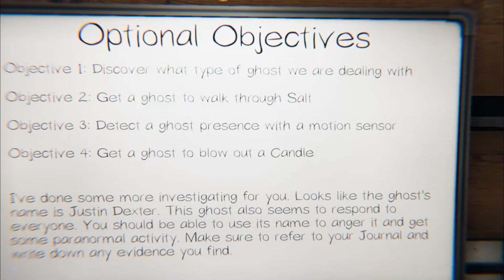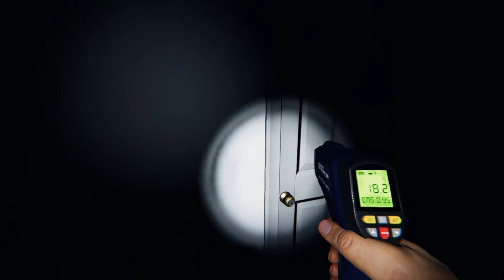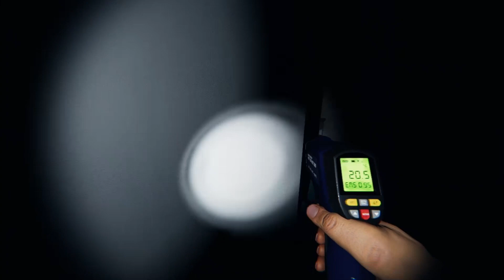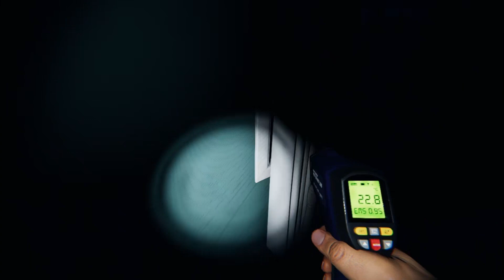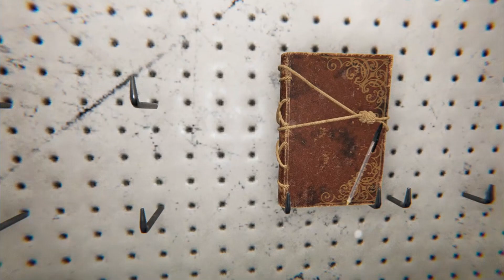The finial run......! [Phasmophobia] - Part6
🔶And don't forget to hit that 🔔 to stay up to date with new videos.